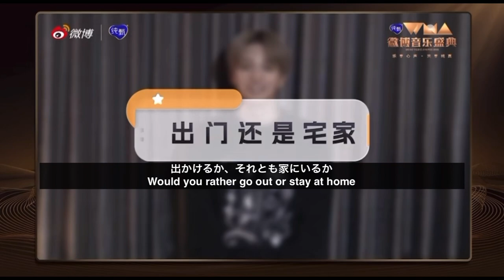Weibo Music Award Interview (ENG sub / 日本語字幕) | LE'V (WANG ZIHAO)